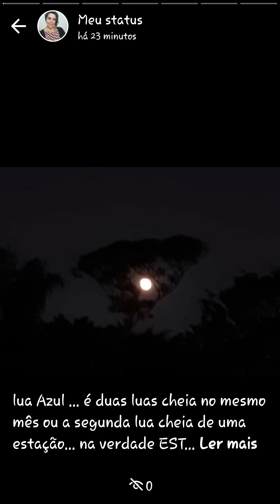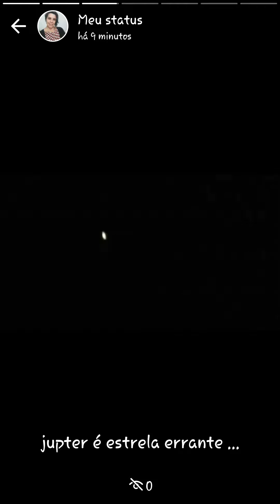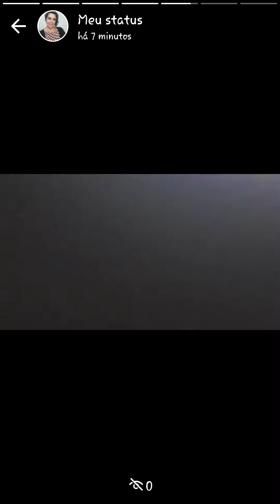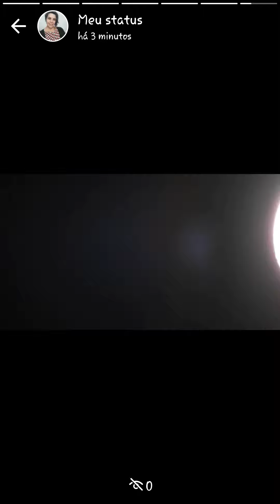Lua Azul na era de Sangue! 20 e 21 de agosto de 21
siga! mistérios do mundo ...bruno Alves